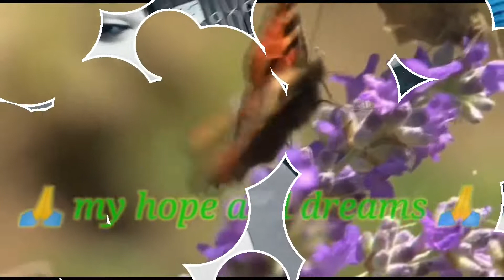আমার কুটুবাবার জন্মদিন পালন কিভাবে করলাম!Aj abr new video birthday party r.